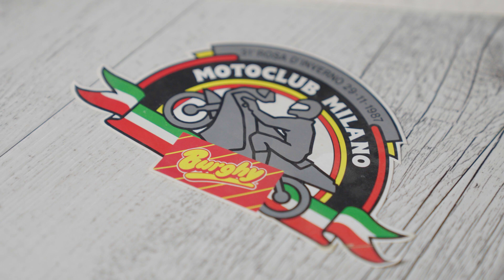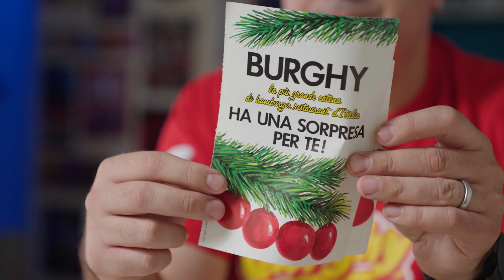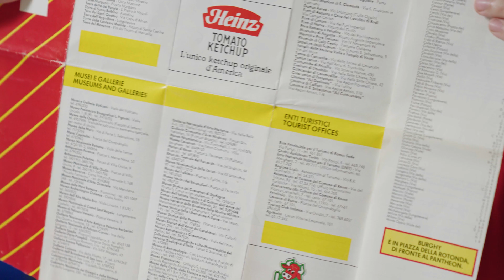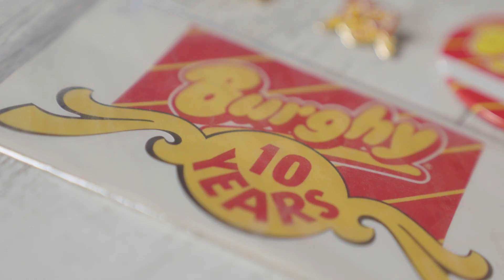BURGHY | la COLLEZIONE INTROVABILE | ICONE DI UN TEMPO #2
In questa puntata, parliamo di burghy con Massimo dei Giocattoli, cosa c'era prima del mcdonalds, i paninari, i gadget e dei cimeli introvabili !

🤝Amazon wishlist di Mamma me lo compri !  👇

✅ ➭ La mia attrezzatura video  :

⇨ Sony A73

⇨ ApexCam 4K

➾ Microfono Smartphone

⇒  NANLITE PavoTube

✅➭ Software